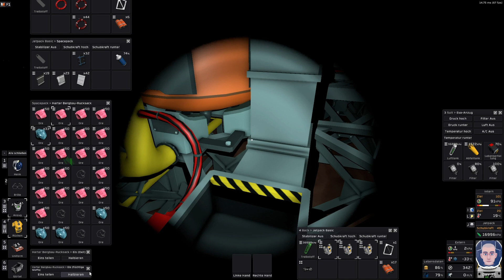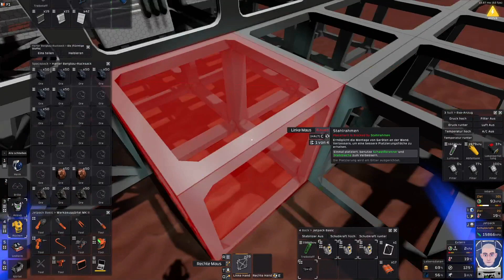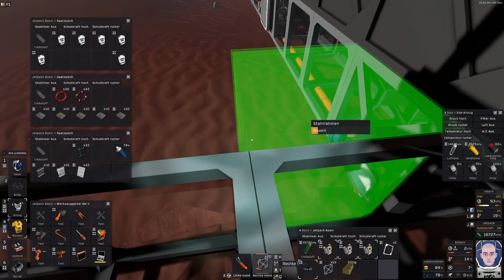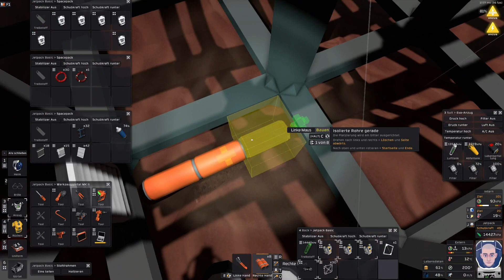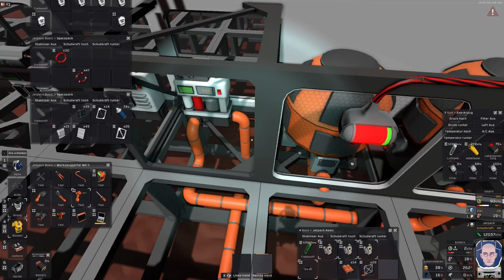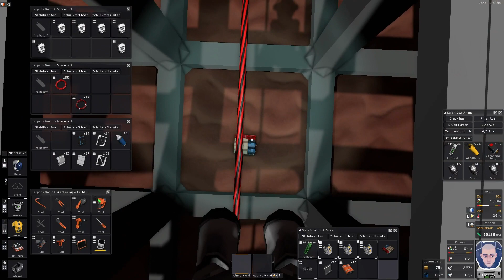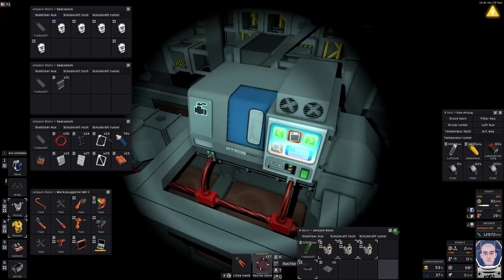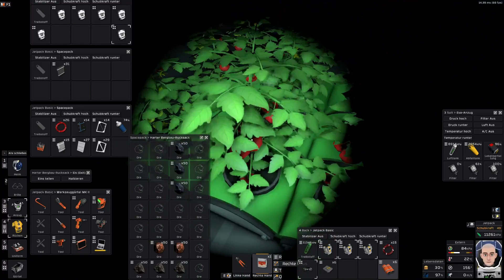#014 LP Mars ( Der weiterbau )